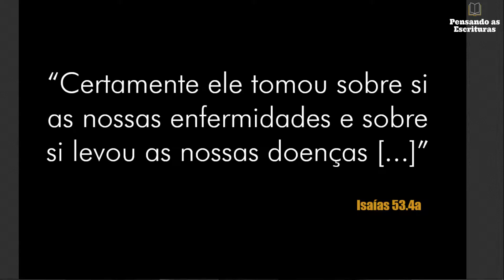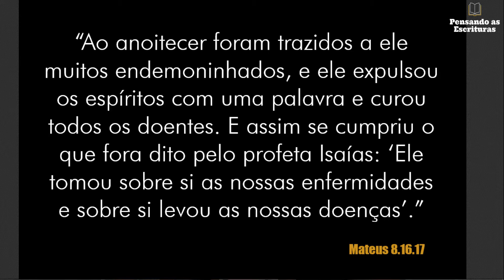Deus prometeu curar todas as nossas doenças? / Pensando as Escrituras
DEUS PROMETEU CURAR TODAS AS NOSSAS DOENÇAS?

☕📖 A maioria de nós já ouviu falar sobre a Teologia da Prosperidade, fortemente apregoada pelas igrejas neopentecostais e por algumas igrejas pentecostais. Dentre as promessas ensinadas por essa teologia, uma delas diz respeito à cura das enfermidades físicas. Os seus adeptos afirmam que a cura física é um direito dado por Deus a todo crente. Seria isso verdade? Confira o vídeo.

CAPÍTULOS DESTE VÍDEO:
✂️ 00:00 - Introdução.
✂️ 01:10 - Mateus aplica o texto de Isaías à cura das doenças.
✂️ 02:10 - Deus curará todas as doenças na glorificação final.
✂️ 02:50 - A morte de muitos crentes fiéis prova que a teologia da prosperidade está errada.
✂️ 04:08 - Deus está do seu lado em qualquer circunstância.
✂️ 04:30 - Resumo do vídeo.